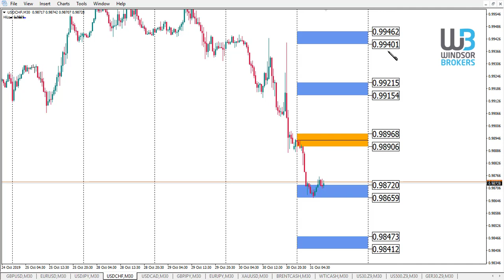Technical Analysis - USDCHF (31.10.2019)